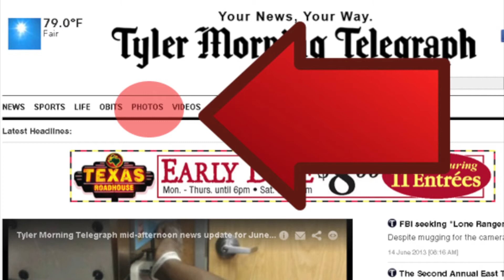Tyler Paper / CBS 19 11 a.m. video news update for September 24, 2013